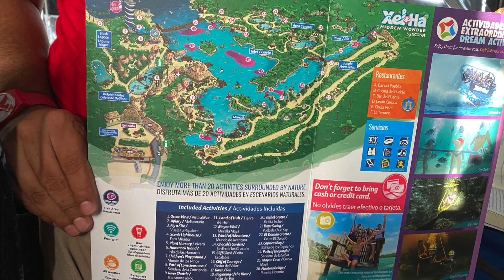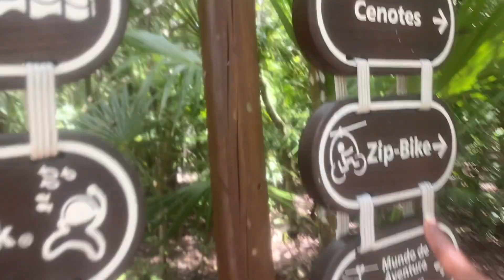TRAVEL VLOG: What We Did in Cancun, Mexico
Even though this was A TRIP FROM HELL, we are so grateful and blessed to even have the chance to travel as a family to Mexico. Tune in to see some of our good memories on our family vacation.

ARTRICE'S FIT:
Jewelry: JewelsbyTaGray.com